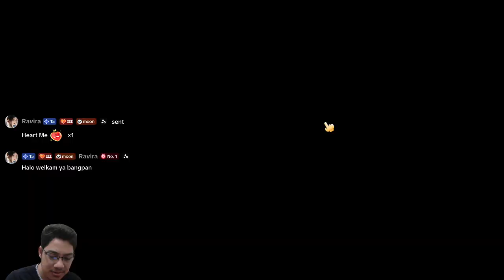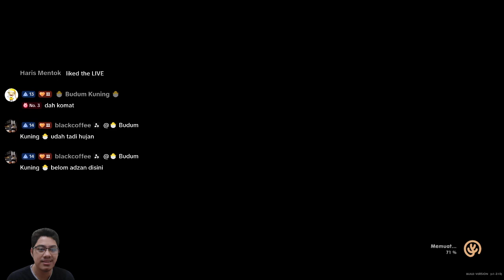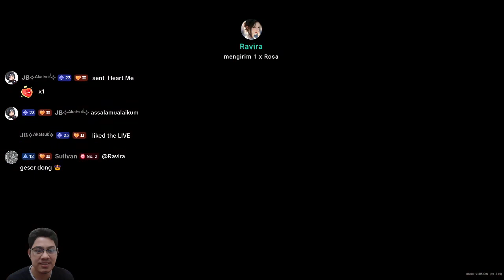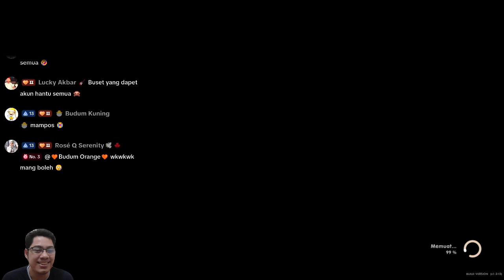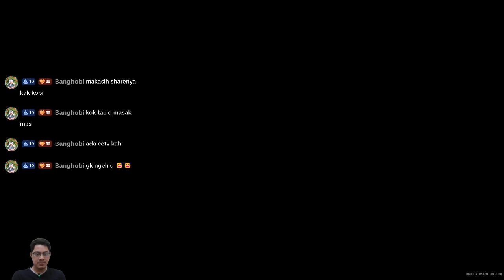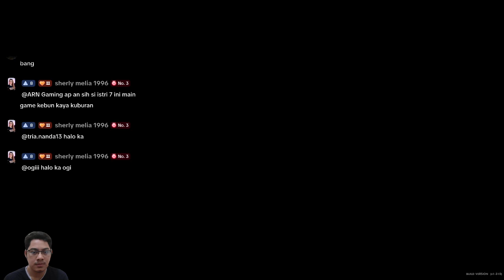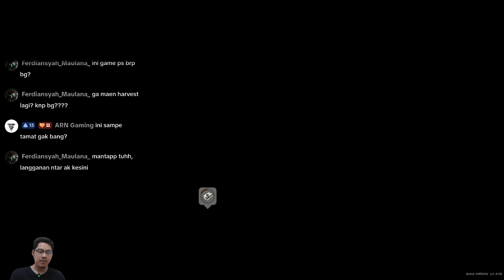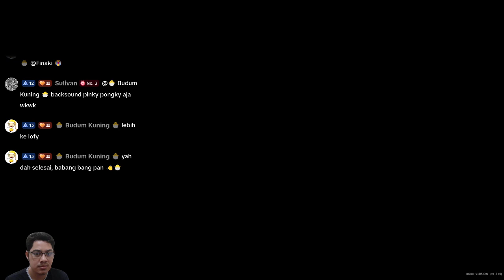Upgrade Rumah dan Sabit Perak || CORAL ISLAND || GAMEPLAY